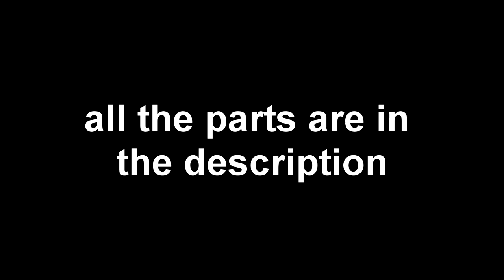My Setup !!!!!!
graphics card = gigabyte g1 gaming gtx 960
motherboard = asus p9x79
psu = arctic blue 800w
keyboard = sumvision nemesis stryder
mouse =   sumvision nemesis stryder silent mouse
ram = 2x 16gb ddr3
dvd drive = samsung silent writer
camera = sony h300
headphones = creative hn700